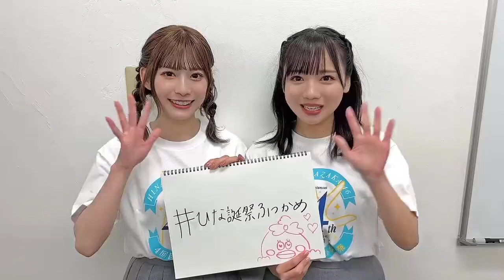ひな誕祭ふつかめ でつぶやいてほしい齊藤京子と東村芽依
明日2日目のタグは「ひな誕祭ふつかめ」です〜！✌🏻
2日目も頑張ります！🥰🍓